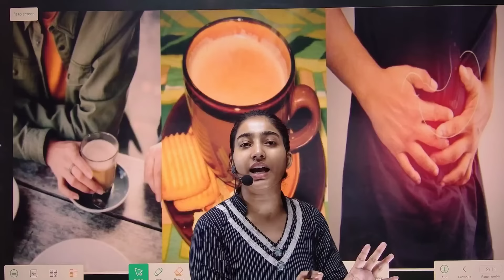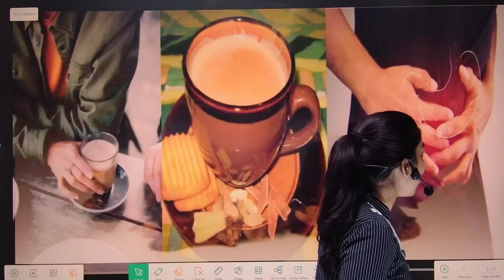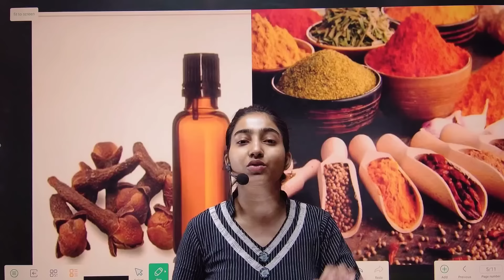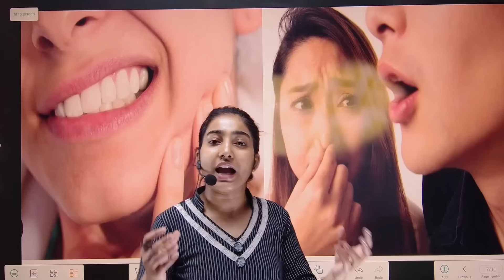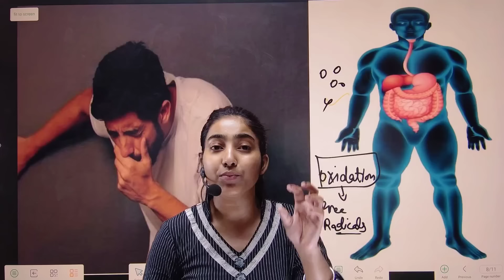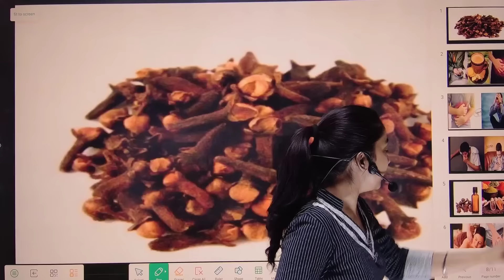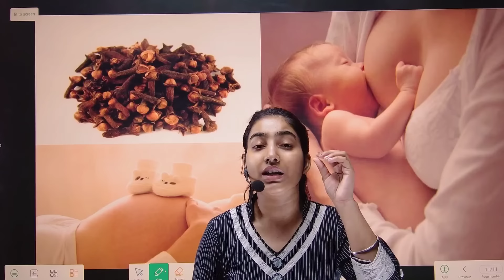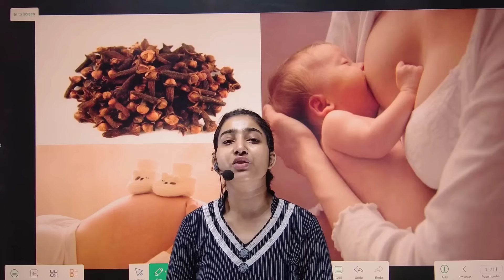लौंग खाने के अनेक चमत्कारी लाभ|रोज़ बस इस तरीके से खाएं|Alka Thakur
This is alka thakur and welcome to the alka medical classes.in this video i explain about cloves .